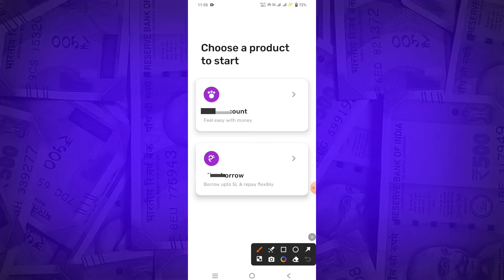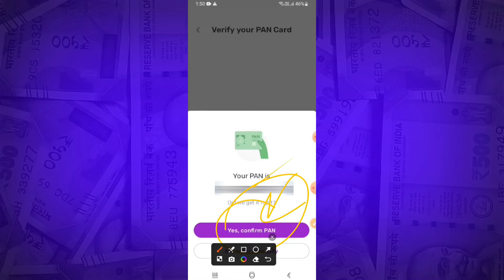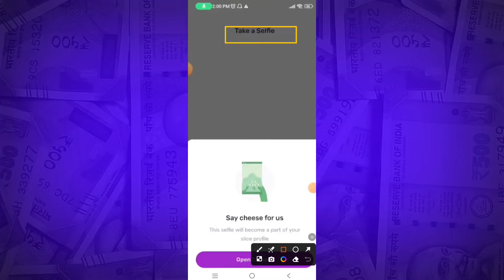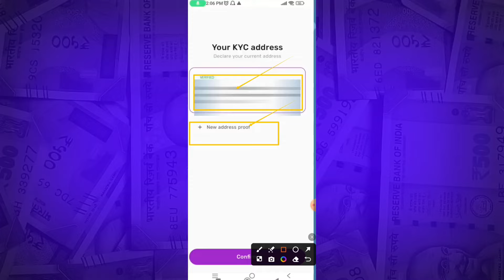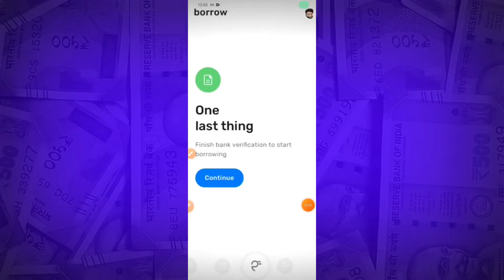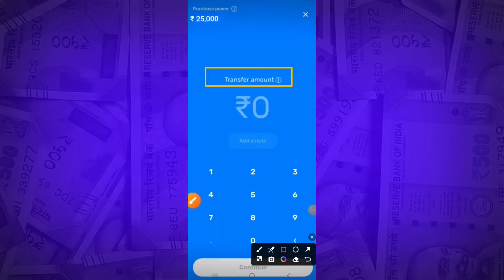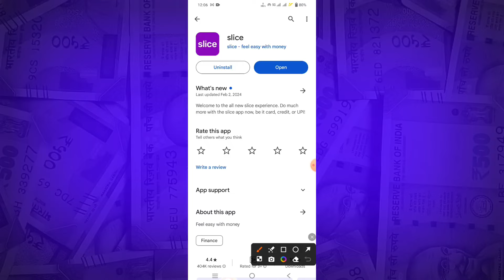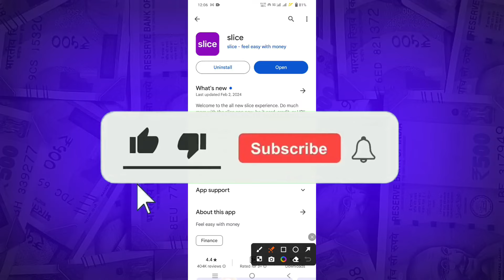Fast Approval Loan App 2024 - Instant Personal Loan Kaise Le Without Income Loan App Low Cibil Score